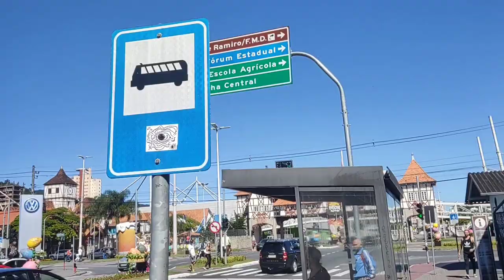Sexta Santa em Blumenau SC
Sexta feira Santa